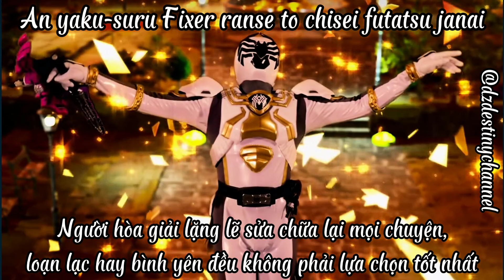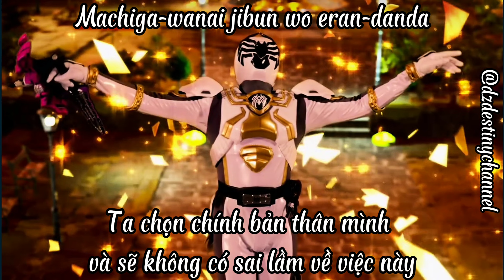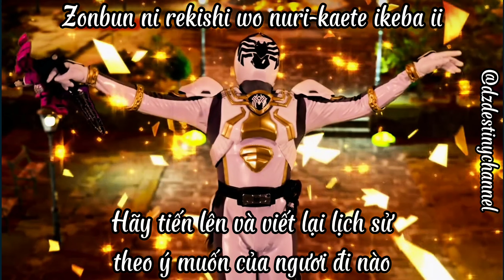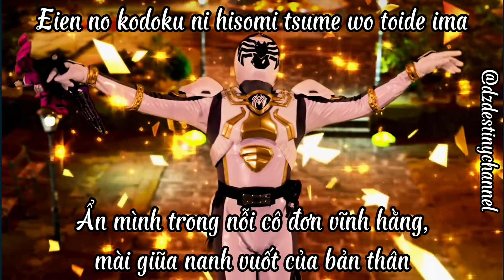The Prophet - Takayuki Furukawa(Romaji+Vietsub)-Dz Destiny Channel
Song: The Prophet
Artist & Lyricist: Takayuki Furukawa
Composer: Kentaro Sonoda
Trans+Sub+Kara: Dz Destiny

Maybe I didn't translate it 100% accurately

Đừng ngần ngại COMMENT nhận xét video cũng như chia sẻ cảm nhận về video hoặc muốn mình làm video tiếp theo như thế nào nha!!